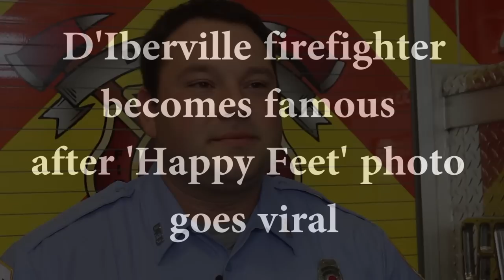'Happy Feet' photo goes viral. Meet the firefighter behind it.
Firefighter Casey Lessard with the D'Iberville Fire Department became a household name after a photograph went viral of him calming a frightened child by playing a video of “Happy Feet” on his cellphone at the scene of a crash.